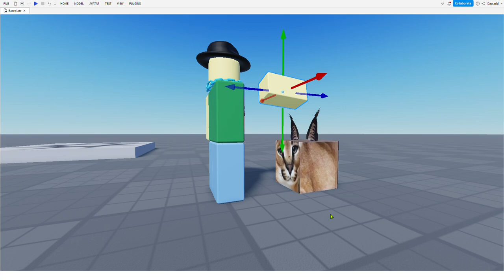Animating??? for 100 Days (Day 15?)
sorry im really really tired and i have school its hard to do this